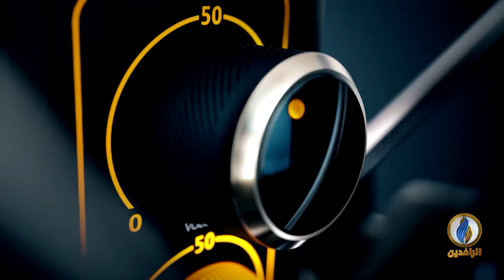صوتكم | شهيد وعشرات المصابين في